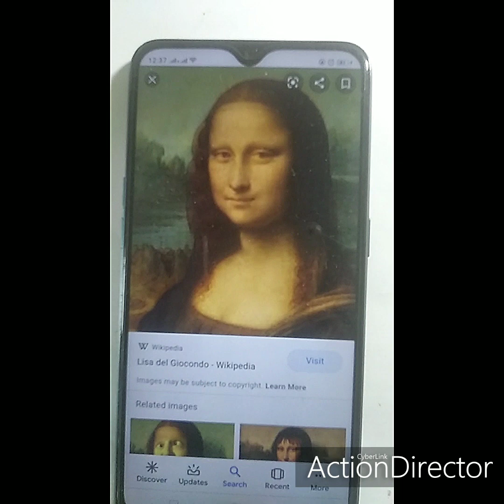How to paint Mona Lisa step by step| I Tried Painting the MONA LISA!!!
Basic Products links:
My Earphone
My Mobile
Paint Brush
Acrylic Color
Water Color
Sketch Pad

Mona Lisa painting fast |
Mona Lisa time lapse video |
Monalisa time lapse painting |
Mona Lisa painting in acrylic |

Materials used: Acrylic colors and Soft pastels